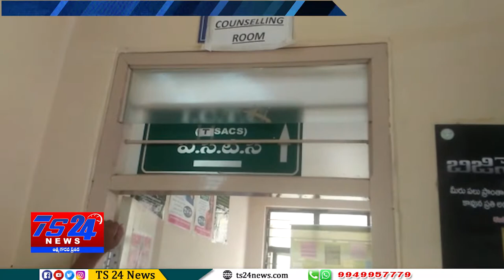TS24 News 15రో జులుగా అంబులెన్సుల్లో డీజిల్లేక ఆస్పత్రి ఆవరణలో దిష్టిబొ మ్మల్లా దర్శనమిస్తున్నాయి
జులుగా అంబులెన్సుల్లో డీజిల్లేక ఆస్పత్రి ఆవరణలో దిష్టిబొ మ్మల్లా దర్శనమిస్తున్నాయి